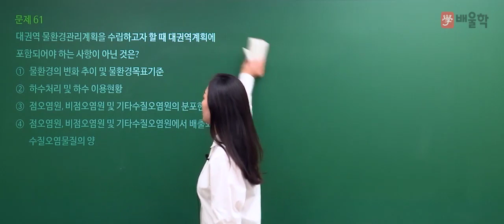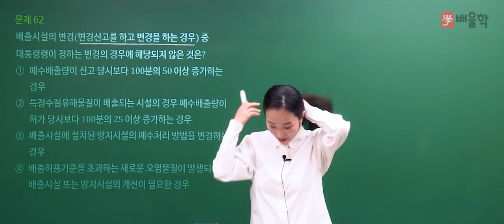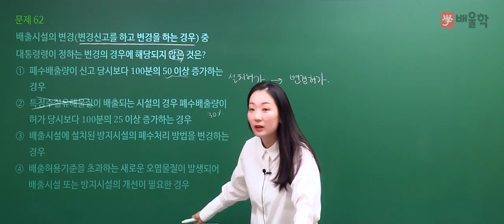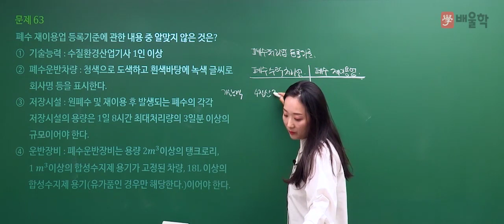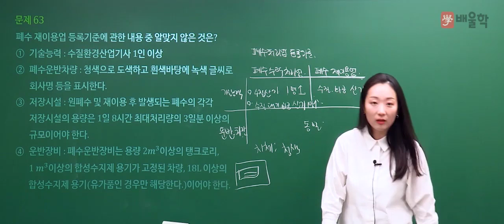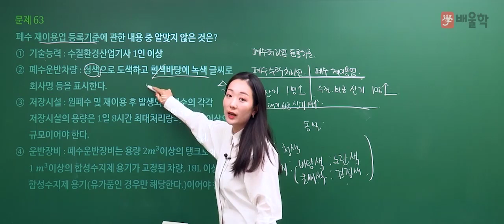[수질환경산업기사 필기] 2020년 3회 필기 기출 풀이 4과목 수질환경관계법규 - 고경미 교수님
수질환경기사 절대강자, Dr. Water 고경미 교수님의
2020년 3회 수질환경산업기사 필기 4과목. 수질환경관계법규 기출문제 해설 강의!

수질환경기사, 수질환경산업기사, 수질환경기사필기, 수질환경기사실기, 수질기사, 수질환경기사합격률, 수질환경산업기사실기, 수질산업기사, 수질환경산업기사필기, 수질환경기사응시자격, 수질환경기사시험일정, 수질환경기사기출문제, 수질환경기사인강, 수질환경기사난이도, 수질환경기사기출, 수질환경기사과년도, 수질환경기사실기기출, 수질기사자격증, 수질환경기사교재, 수질환경기사필답형, 수질환경기사실기기출문제, 수질환경산업기사인강, 수질환경기사강의, 수질환경산업기사시험일정, 수질환경기사산업기사필기, 수질환경기사무료인강, 수질기사인강, 수질환경기사무료강의, 수질환경기사교재추천, 수질환경기사실기시험, 수질환경기사가답안, 수질환경산업기사강의, 수질환경산업기사기출문제, 수질환경산업기사필답형, 수질환경기사인터넷강의, 수질환경산업기사과목, 수질환경기사인강추천, 수질환경기사준비, 수질환경기사동영상, 수질환경기사공부, 수질환경산업기사자격증, 수질환경기사실기인강